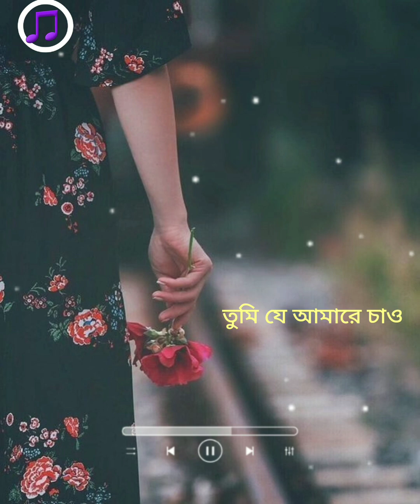তুমি যে আমারে চাও || Tumi je amare chao || Rabindrasangeet || Status video 📹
Song : Tumi je amare chao

Rabindra sangeet